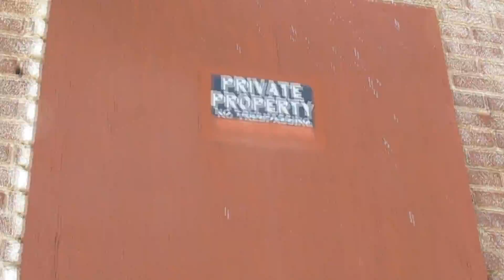OFFICIAL Music Video "Barz VS What They Need" Renegade Redeemed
Check out the visual for Renegade Redeemed's latest track "Barz VS What They Need"..